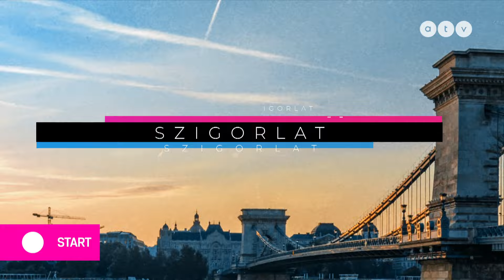A Pábeszéd üzent Ungár Péternek: itt az ideje, hogy eldöntsd, melyik oldalon állsz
Az ATV Start vendége Barabás Richárd társelnök, Párbeszéd-Zöldek.